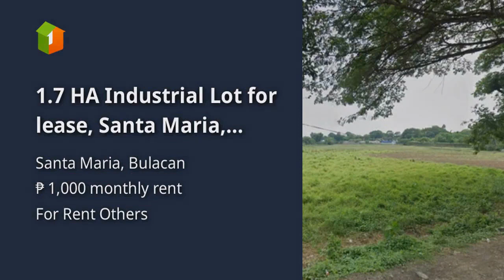1.7 HA Industrial Lot for lease, Santa Maria, Bulacan.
1.7 HA Industrial Lot for lease, Santa Maria, Bulacan.